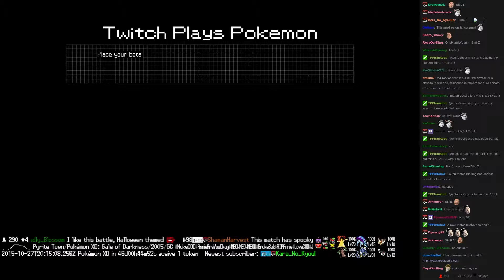Twitch Plays Pokémon Battle Revolution - Match #27509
Match #27509 [Blue: Charmander, Charmeleon, Charizard] vs [Red: Bulbasaur, Ivysaur, Venusaur]